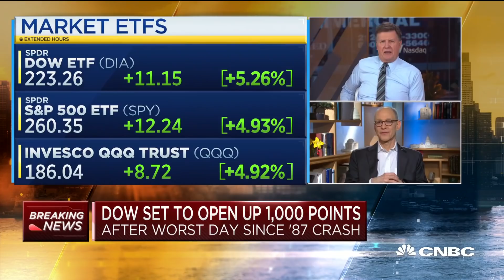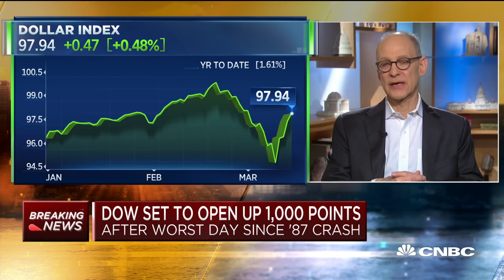Former Obama White House health guru on coronavirus transmission and mitigation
Dr. Zeke Emanuel, University of Pennsylvania vice provost for global initiatives and former Obama health policy advisor, joins "Squawk Box" to discuss the latest efforts to stop the spread of coronavirus around the world.

CNBC TV